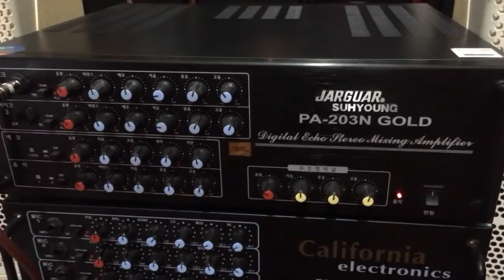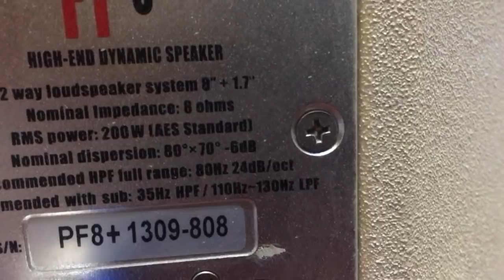AUDIOSENTƠ loa siêu lời bãi xịn Tây bạn nha , ghép với âm ly 203 N GOLD !